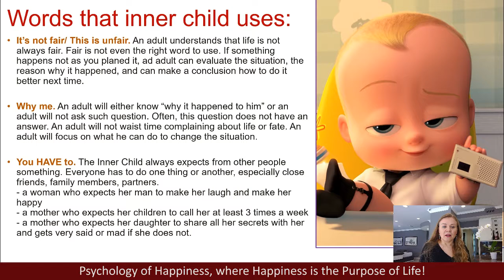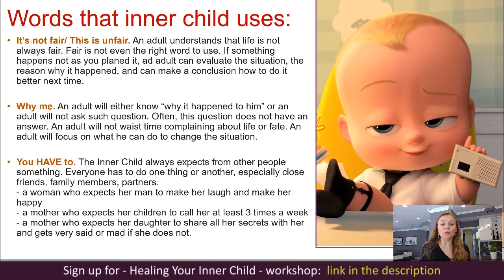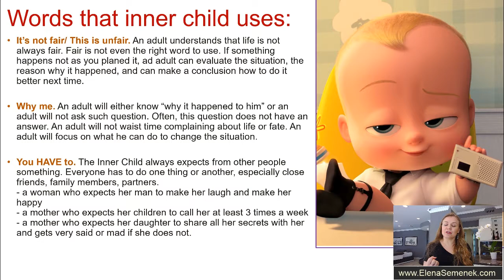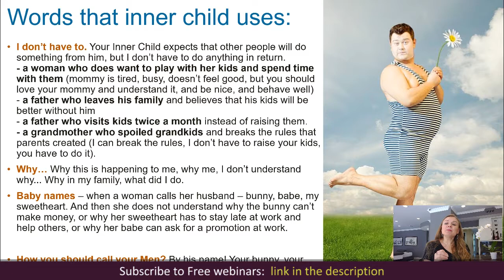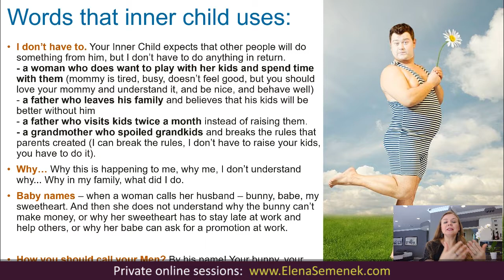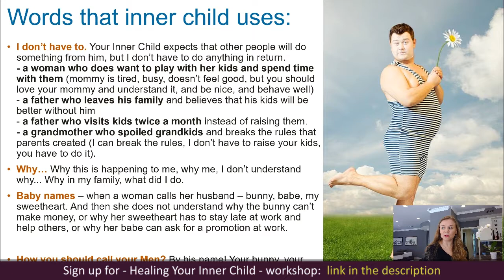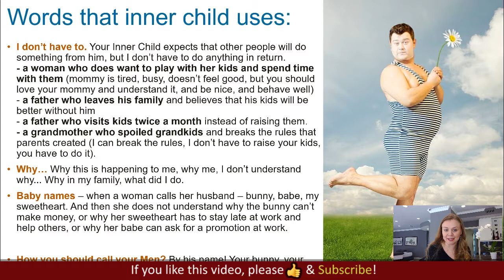Recognize your Inner Child. Inner Child healing. Wounded Inner Child. Recovery of your Inner Child.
Recognize your Inner Child. Inner Child healing. Wounded Inner Child. Recovery of your Inner Child. Inner Child work. Inner Child therapy. Self-improvement webinar. Psychology of Happiness. 📌 Full video